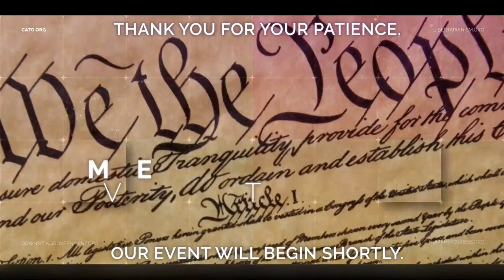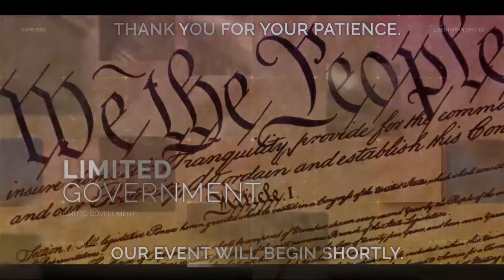Maverick: A Biography of Thomas Sowell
Thomas Sowell is one of the great social theorists of our age. In a career spanning more than half a century, few scholars have matched his combination of range, rigor, and accessibility. He has written more than 30 books covering topics including economic history, social inequality, political philosophy, race, migration, and culture. His bold and unsentimental assaults on liberal orthodoxy have endeared him to many but enraged most of his fellow intellectuals, the civil rights establishment, and much of the mainstream media. As a result, critics preoccupied with political correctness have demeaned, downplayed, or ignored his important contributions.

In this first‐​ever biography of Sowell, Wall Street Journal columnist Jason L. Riley gives this iconic thinker his due, responds to the detractors, and explains their motives. Maverick: A Biography of Thomas Sowell (Basic Books, May 2021) not only showcases Sowell’s most significant writings but also vividly traces the life events that shaped his ideas and resulted in a black orphan from the Jim Crow South going on to graduate from Harvard University, earn a PhD under Milton Friedman at the University of Chicago, teach economics at Cornell University and the University of California, Los Angeles, and spend the past four decades as one of America’s foremost public intellectuals.

Drawing on firsthand conversations with Sowell, and interviews with close friends and colleagues, Riley offers a nuanced portrait of one of America’s leading conservative intellectuals. Maverick shines a light on the extraordinary scope and depth of Sowell’s work, exploring where he has distinguished himself and how he is likely to be remembered.

Join the conversation and tweet your questions with CatoEvents.